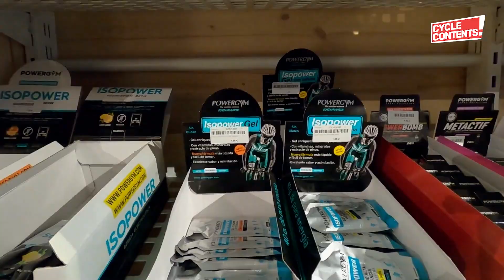스페인 바르셀로나의 최대 규모, 최고 매출의 자전거 매장 프로바이크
스페인 바르셀로나에서 최대 규모와 매출을 자랑하는 프로바이크 입니다
프로바이크는 다양한 상품을 제공할 뿐만 아니라, 피팅 서비스와 더불어
전문 메카닉에게 배울 수 있는 정비 수업도 제공하고 있습니다

사이클 컨텐츠는 선진 자전거 문화를 위해 노력하는 채널입니다.
해외 자전거 문화 답사 및 여행, 리뷰 그리고 교육 컨텐츠를 담고 있습니다

 🚴자전거 전문 채널 사이클컨텐츠에서 다양한 정보를 만나보세요